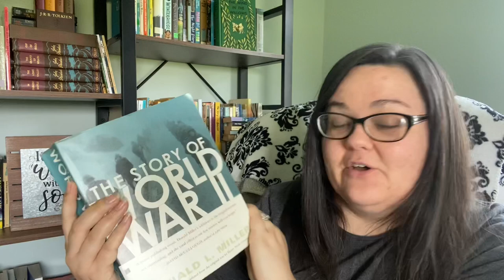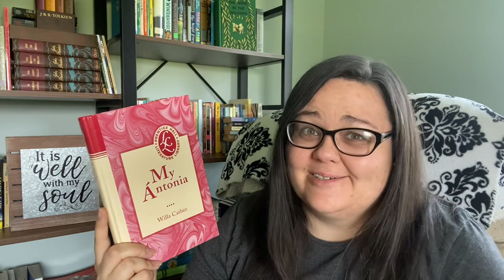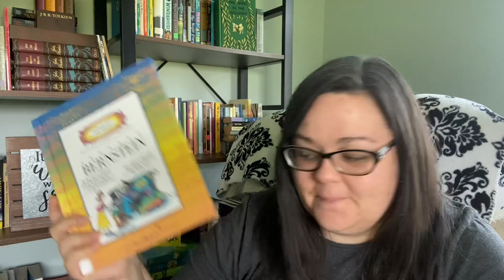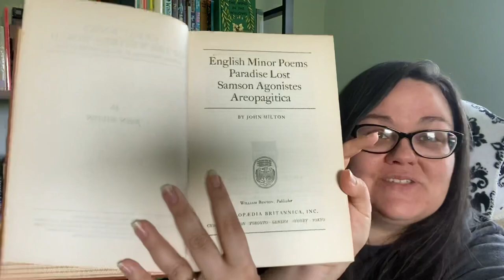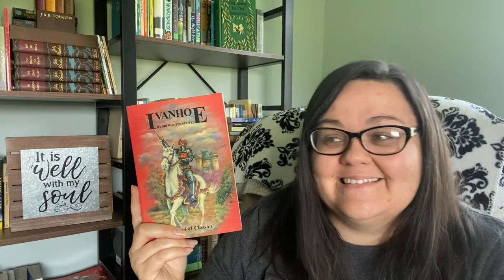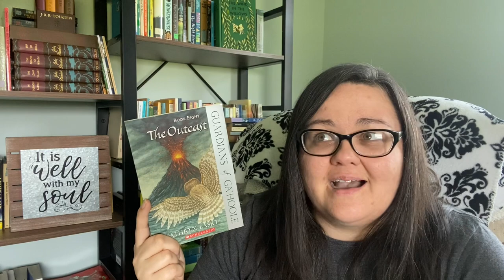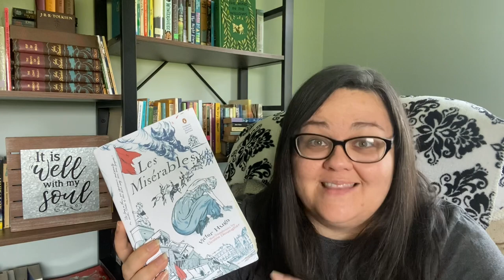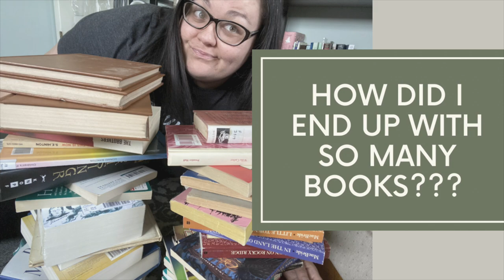BIG BOOK HAUL//thrifts and gifts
I post every Tuesday and Thursday (and sometimes Saturday).